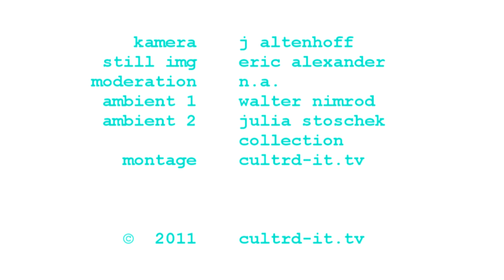3797.CultrD.tv: Julia Stoschek & Julia Stoschek Collection Kultur Düsseldorf Kunst Düsseldorf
Anläßlich der Eröffnung der Number Five: 'Citites of Gold and Mirrors' ließ sich Frau Julia Stoschek auf ein unvorbereitetes Gesprächs-Interview ein.
Es fand in der Lounge ihres Sammlungs-Gebäudes in Düsseldorf-Oberkassel statt. In der Lounge steht ein jüngeres Objekt von Schlingensief.
Teil-moderiert und begleitet wurde das Gespräch von Walter Rudolph Nimrod.
Im ersten Part der Interview-Reihe nimmt sie Bezug zu sich selber als 'Aktivposten' in der Stadt Düsseldorf, dem Düsseldorfer Kultur- und Kunst-Umfeld, der Rheinischen Republik und der Position Düsseldorfs in der öffentlichen Wahrnehmung.

Julia Stoschek (* 10. Juni 1975 in Coburg)[1] ist Sammlerin für zeitgenössische Kunst und studierte Betriebswirtin.
Julia Stoschek wurde 1975 als Tochter von Michael Stoschek und Gabriele Stoschek, geb. Kowatzek, geboren. Sie ist als Urenkelin des Firmengründers Max Brose Gesellschafterin der Brose Fahrzeugteile GmbH & Co. KG. 1992 gewann sie in der Dressur die bayerische Juniorenmeisterschaft.[2] Nach dem Abitur am Casimirianum in Coburg studierte sie Betriebswirtschaftslehre an der Universität Bamberg. Es folgten mehrere Praktika im Ausland, vor allem in New York. Seit 2004 gehört sie dem Kuratorium der Kunst-Werke Berlin KW Institute for Contemporary Art[3] an. Im Juni 2007 wurde die erste Ausstellung der Julia Stoschek Collection in einer denkmalgeschützten ehemaligen Bilderrahmen-Fabrik im Düsseldorfer Stadtteil Oberkassel eröffnet. Außerdem gehört sie seit 2010 dem Kuratorium von imai-inter media art institute, Düsseldorf, sowie dem Vorstand des Kunstvereins für die Rheinlande und Westfalen, Düsseldorf an.
Der Schwerpunkt ihrer aus über 450 Werken bestehenden Sammlung (Stand Dezember 2010) liegt im Bereich der zeitbasierten Medien (Time based media), insbesondere Videokunst, Fotografie, sowie auch Installationen.